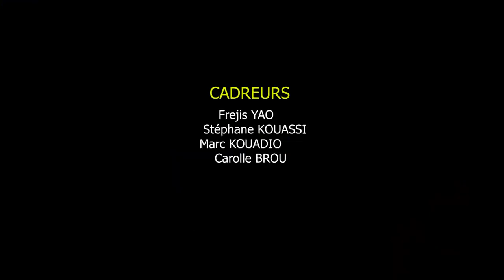LE MINISTERE PASTORAL : LE BON BERGER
Thème : LE MINISTERE PASTORAL : LE BON BERGER
Orateur : Pasteur Boniface MENYE